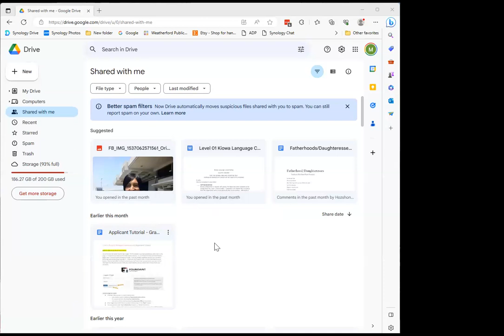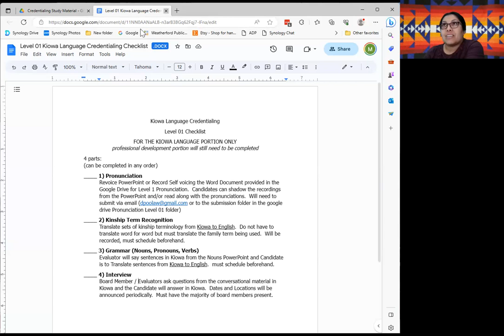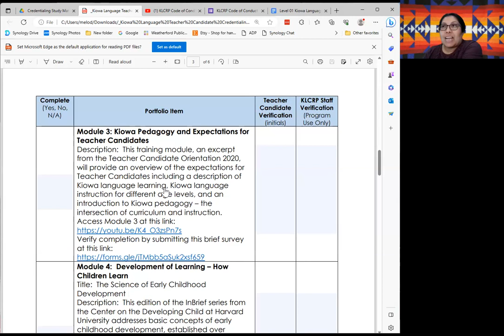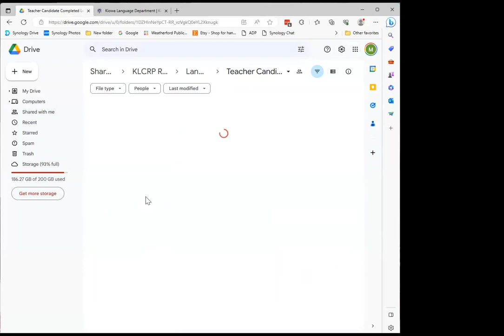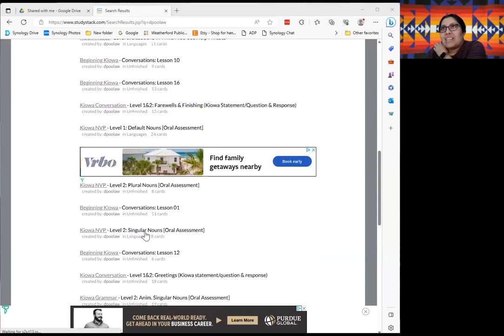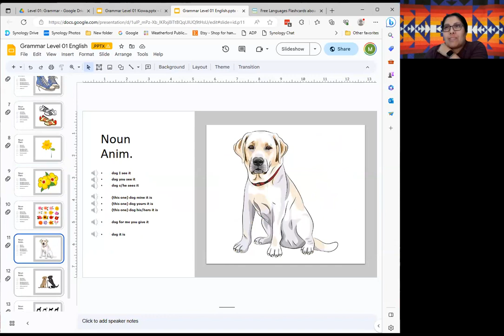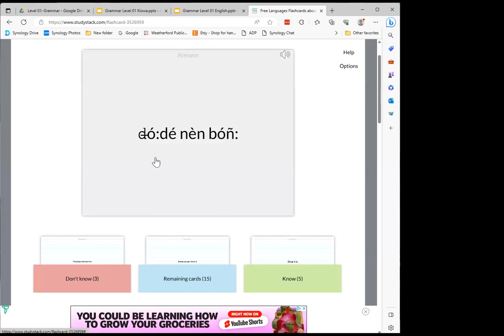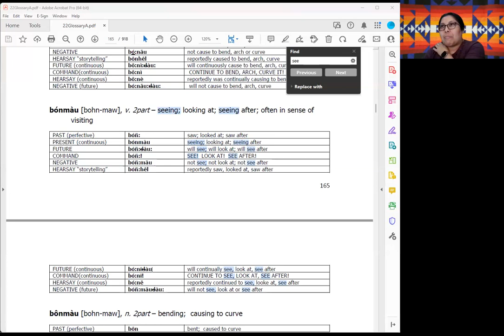Learn Kiowa Summer 2023 Session 1 - June 14 2023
This is Session 1 of the Summer 2023 series of Learn Kiowa Zoom Sessions, launched by Dr. Redbird-Post, 2022 Luce Indigenous Knowledge Fellow, in conjunction with LearnKiowa.org. Session 1 of Learn Kiowa Session for Teacher Credentialing Preparation focused on: Reviewing the Kiowa Language Credentialing preparation materials on Google Drive and Study Stacks; Receiving feedback from our Kiowa Elder Mentors; Reviewing Level 2 Lessons 1-6; Reviewing the Kiowa Help Phrases; Asking questions about the credentialing process for Level 1 and Level 2; Zoom Breakout Rooms will be used to focus on the following aspects of credentialing: Kinship Terms, Pronunciation, Story Read-Alouds, Nouns-Pronouns-Verbs; receive feedback from our Kiowa Elder Mentors; and questions from participants.

These sessions will be offered on Wednesdays, weekly, beginning June 14 through August 31 from 6:30pm-8:00pm, with an additional 30 minutes added on when an Immersion Session is planned. The agenda and syllabus are provided upon request. These sessions will support those who are interested in becoming Level 1 Credentialed Kiowa Language Teachers as well as current Level 1 Credentialed Kiowa Language Teachers interested in preparing for the Level 2 Kiowa Language Credentialing process. Breakout rooms in Zoom will be used to support individual areas of the credentialing process. Updates from the Kiowa Language Credentialing Board members will be shared when available.